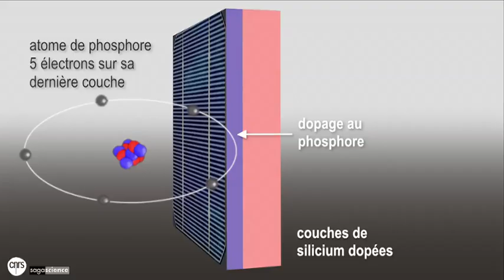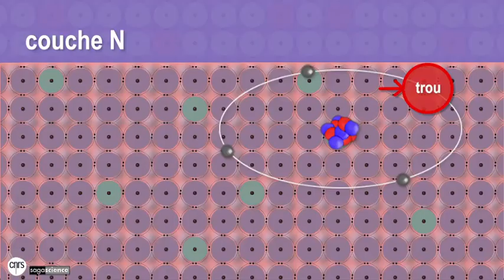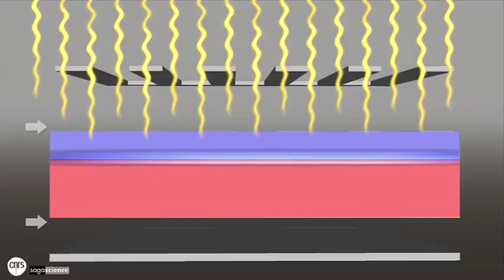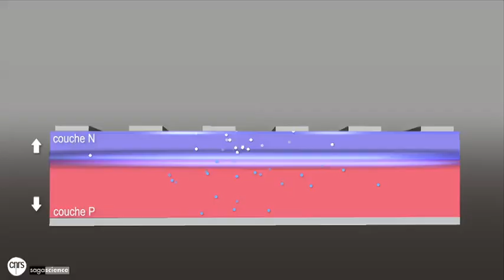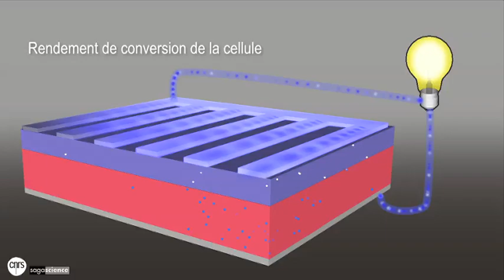L'effet photovoltaïque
Principe de fonctionnement de l'effet photovoltaïque utilisé sur les panneaux photovoltaïques pour produire de l'électricité.

Auteur : CNRS / SagaScience